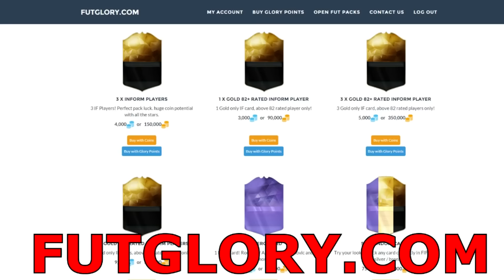FIFA 16 RTD1 : SI TORNA A COMANDARE !!!